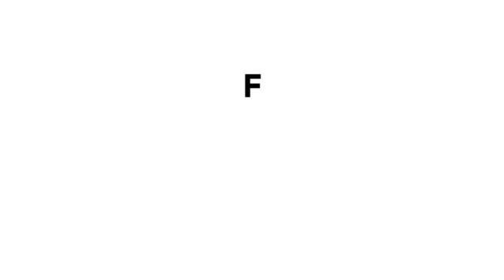BANK ROBBERY की इस तस्वीर को देख सब इसलिए हैरान रह गए |CRIME TAK